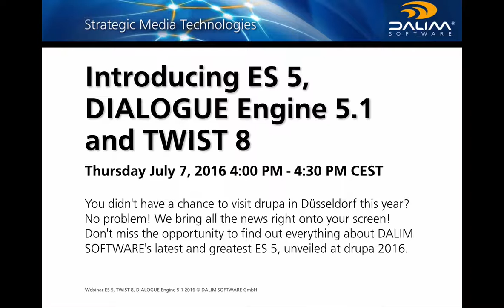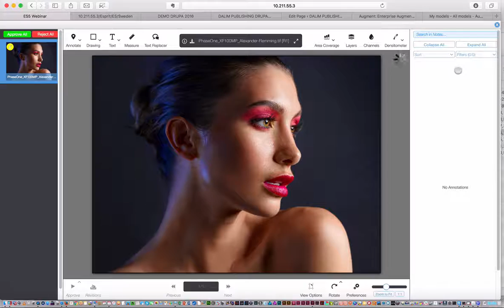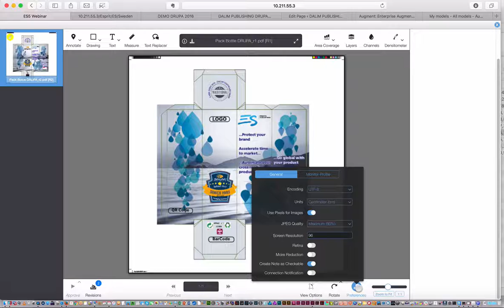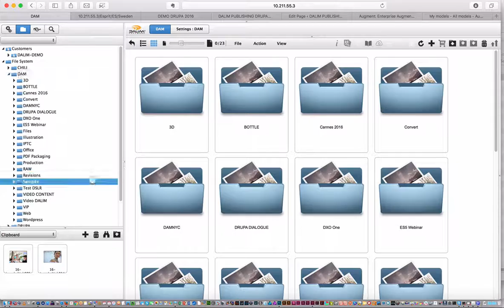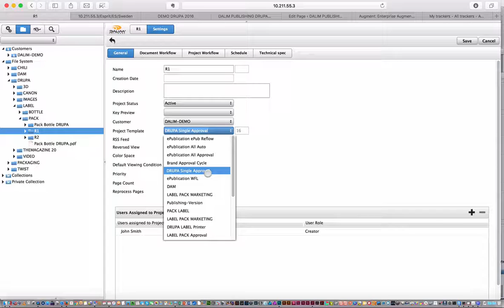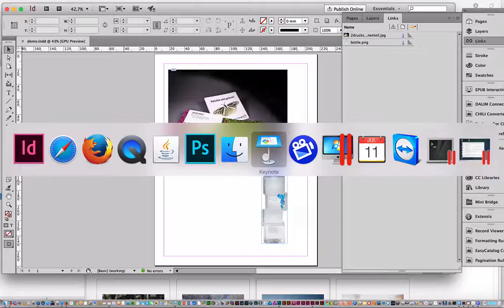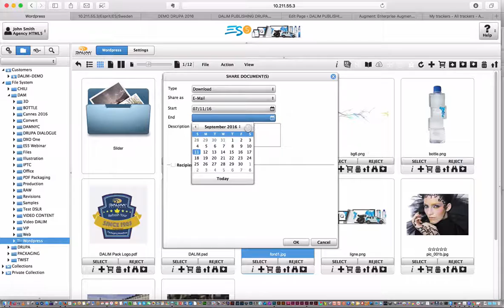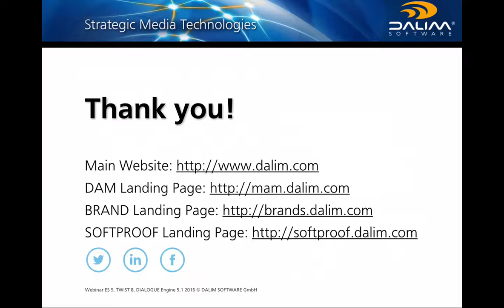Webinar Introducing ES5, DAILOGUE Engine 5.1, Twist 8